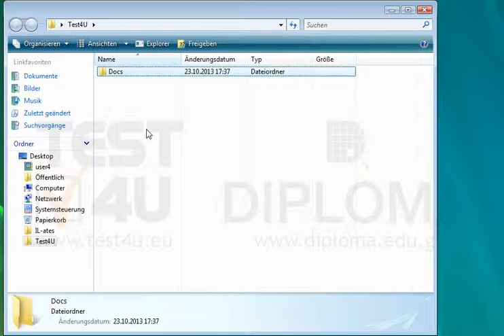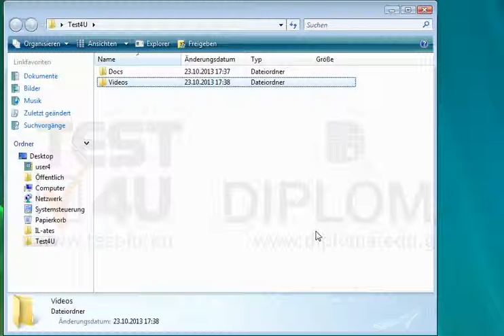Erstellen Sie folgende Ordnerstruktur auf dem Desktop:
Erstellen Sie folgende Ordnerstruktur auf dem Desktop:Möchten Sie mehr. Laden Sie das TEST4U demo herunter